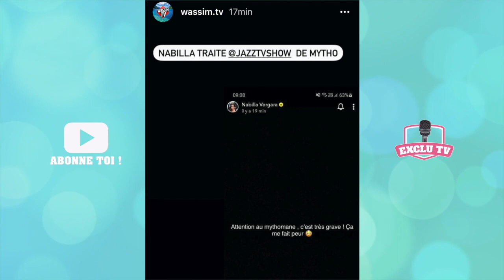JAZZ BALANCE TOUT SUR NABILLA ET FAIT DES RÉVÉLATIONS CHOCS (MANON & JULIEN, JESSICA, MAEVA...) 😱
Jazz a pris la parole tout à l'heure pour s'expliquer après la vidéo où elle insul.te Nabilla Benattia ! Elle raconte comment elle en est arrivé là et, pour la première fois, balance tout sur son conflit avec Nabilla ! Jazz balance tout ce que cette dernière lui fait vivre depuis plusieurs mois et c'est choquant ! Jazz est également revenue sur ses histoires avec Jessica Thivenin, Manon Marsault, Julien Tanti, Maeva Ghennam... Elle fait des révélations complètement inattendues !

CHAPITRES:
0:00 • Intro
01:09 • Jazz s'explique après la vidéo où elle s'en prend à Nabilla Vergara !
02:19 • Jazz raconte ce que Nabilla lui fait vivre depuis plusieurs mois...
05:08 • L'histoire du coiffeur !
07:10 • Les raisons de son embrouille avec Nabilla et Thomas !
08:21 • Jazz et Laurent ont essayé de se réconcilier avec eux mais...
09:23 • Coups de pression, clash, concurrence !
15:56 • Révélations sur Manon, Jessica, Maeva...
19:21 • Les Marseillais à Dubaï ? Elle réagit !
21:35 • Elle veut enterrer la hache de guerre !
29:15 • Nabilla réagit à la story de Jazz !
29:43 • Jazz lui répond !

______________ RETROUVEZ NOUS ______________